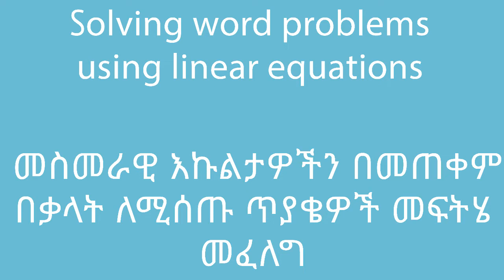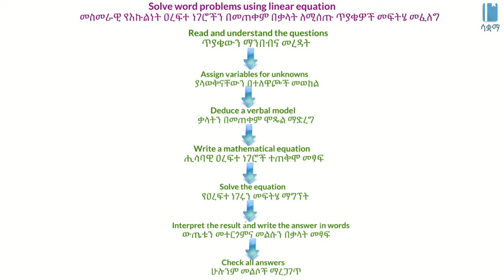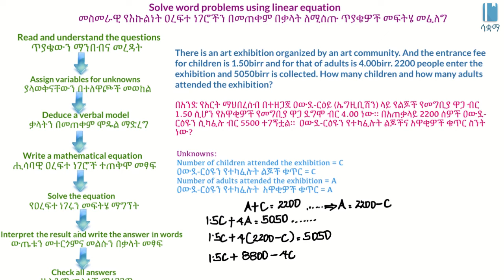Grade 8 Maths Unit 3|Solving word problems using linear equations| መስመራዊ እኩልታዎችን በመጠቀም በቃላት ለሚሰጡ ጥያቄ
In this video, we learn how to solve word problems using linear equations. This video is based on Unit 3 of Grade 8 of the Ethiopian curriculum. The academic videos published under Saquama (Education for Ethiopia) are in line with the Ethiopian curriculum.

በዚህ ቪዲዮ መስመራዊ የእኩልነት ዐረፍተ ነገሮችን በመጠቀም በቃላት ለሚሰጡ ጥያቄዎች መፍትሄ እንዴት እንደምንፈልግ እንማራለን። ይህ ቪድዮ የተሰራው በ8ኛ ክፍል ሒሳብ ምዕራፍ 3 ላይ ተመስርቶ ነው። በሳቋማ (ኤጁኬሽን ፎር ኢትዮጵያ) ስር የተለቀቁ የቀለም ትምህርት ቪዲዮዎች ከኢትዮጵያ ስርዓተ ትምህርት ጋር የሚስማሙ ናቸው።